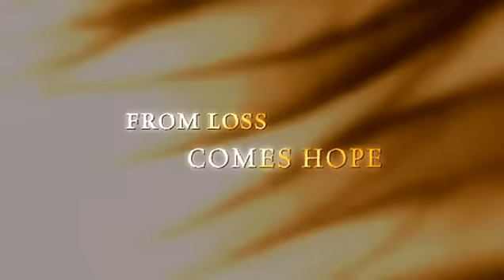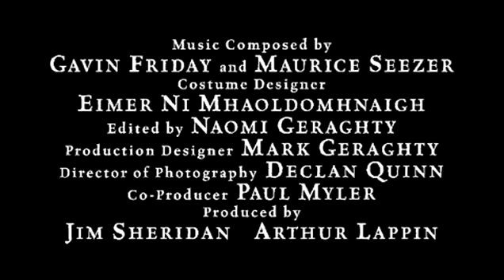In America - Trailer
An Irish immigrant family adjusts to life in the United States.

Director: Jim Sheridan
Writers: Jim Sheridan, Naomi Sheridan
Stars: Paddy Considine, Samantha Morton and Djimon Hounsou